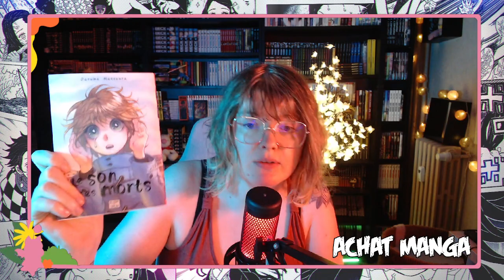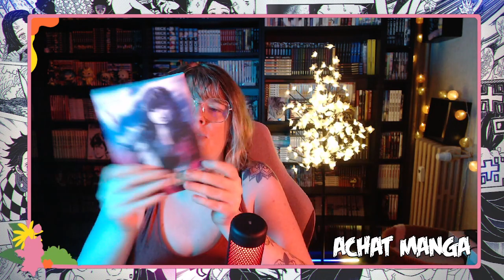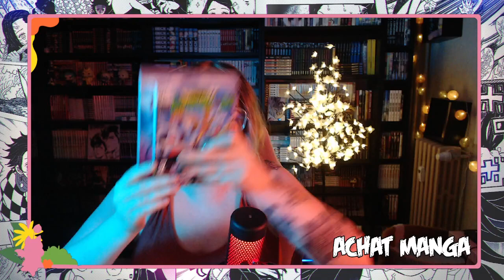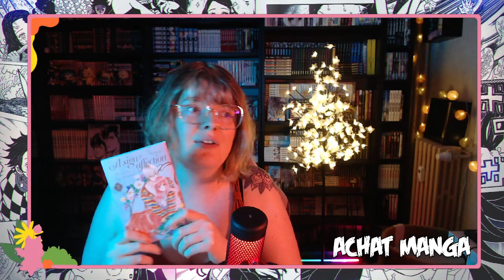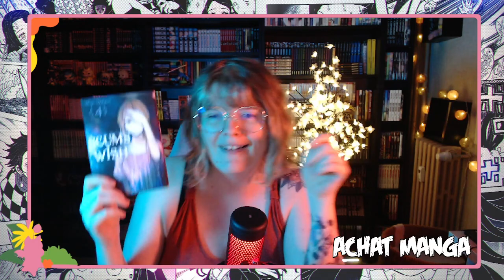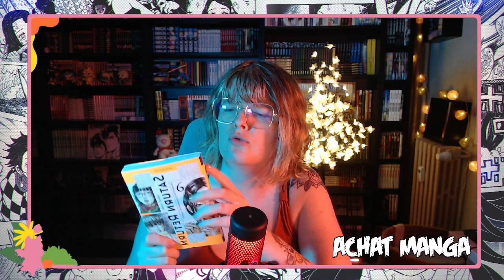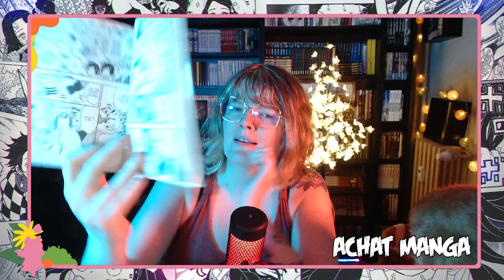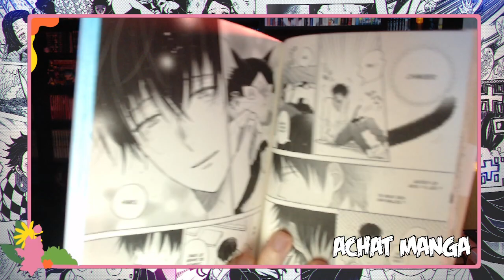Achat Manga N°2 Juillet 2023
Si tu passe par là, n'hésites pas à t’arrêter dans les commentaires pour me faire un petit coucou et me dire si tu connais certaines des séries que j'ai acheté aujourd'hui !

DeKoiKonParle :

► Delcourt Tonkam
Le son des morts
Dragon Quest Dai
► Vega Dupuis
Manchuria Opium Squad
Creepy Cat
► Panini
Sidooh
Sku High
► Akata
A sign of affection
Saturn Return
► Noeve Grafx
Scum's wish
A tail's tale
► Kana
The elusive Samurai
► Mana Book
Final Fantasy Lost stranger
► Doki Doki
Chat de Yakuza
► Ototo
NekoDamari
► Nobi Nobi
Colocataires à leur maniere